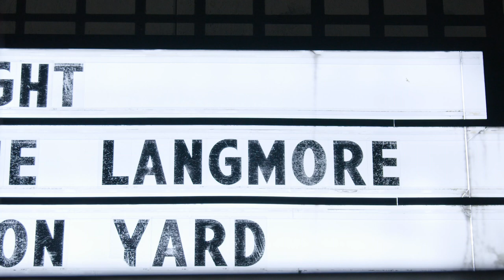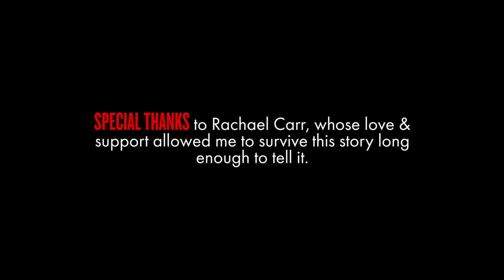THE RECKON YARD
Jerry Wayne Longmire riffs on the nuances of his hillbilly family, raising non-binary children, and his mother's death in this deeply-honest stand up comedy special shot in Houston, TX.

Written & Performed by:Jerry Wayne Longmire
Produced by Slade Ham
Edited by Slade Ham & Tre Tutson
Recorded Live at The Secret Group